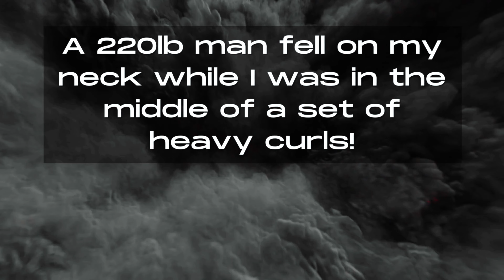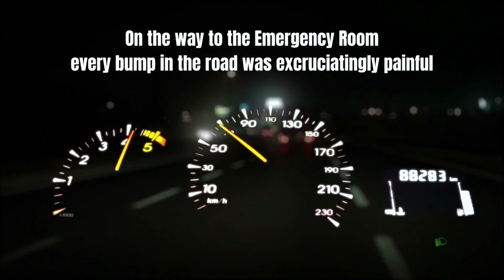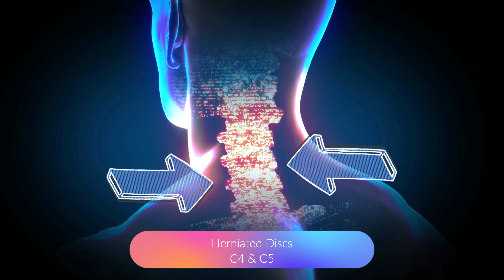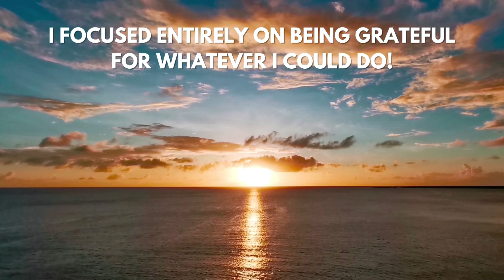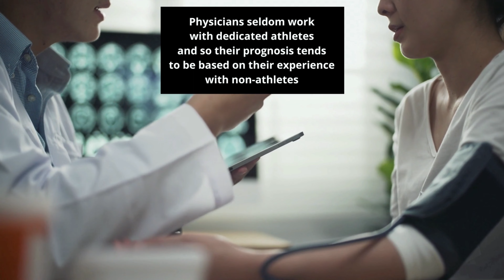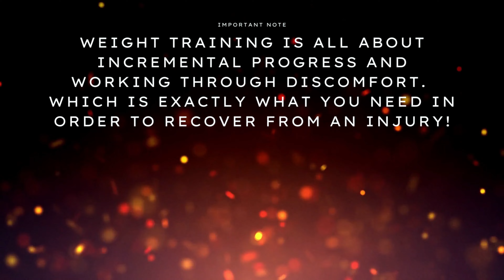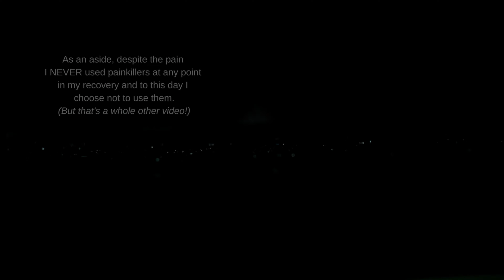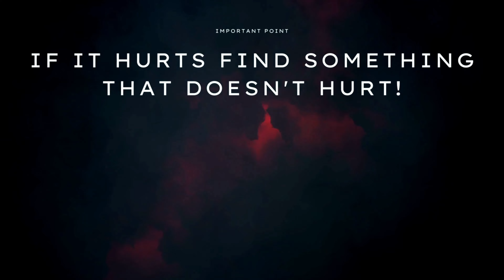How I Recovered From A Near Career Ending Injury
In my early 30's I suffered a devastating and "career ending injury" when someone fell on me in the gym while I was in the midst of curling some seriously heavy weight. The doctors said I would never be able to lift weights again and that I needed to accept that my career as a natural bodybuilder was essentially over.

It was a very dark time, but instead of giving up, I did everything I could to get back, and in time I was able to make a full recovery. To the point where my strongest lifts have almost all been in my late 30's and 40's post injury. In this video I am going to talk about how I recovered from such a serious injury and the mindset you need to have in order to keep going and stay positive in the unfortunate event that you sustain an injury.

Chapters:
02:23 My Freak Accident At 5th Avenue Gym
04:58 The Physicians Said I Would Never Lift Weights Again
06:23 The Hard Road Back After A Devastating Injury
07:18 How To Keep Incremental Progress After Injury In Perspective
09:06 Why Doctors Have Difficulty Understanding What Injuries Athletes Can Recover From
10:49 How Recovering From Injuries Can Make You Better At Everything You Do
12:49 The Importance Of A Gratitude Based Mindset In The Recovery Process